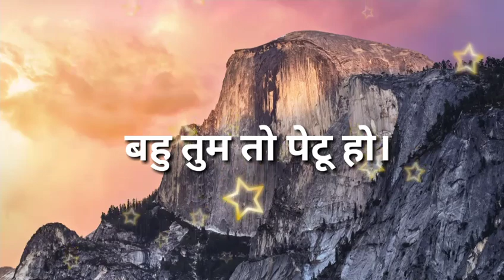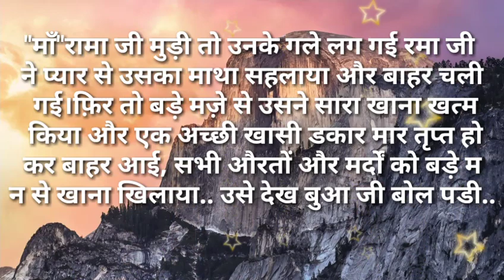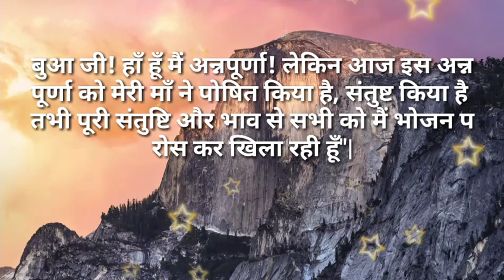Suvichar/बहु तुम तो पेटू हो सुविसार /Hindi kahaniya- Hindi Moral stories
बहु तुम तो पेटू हो